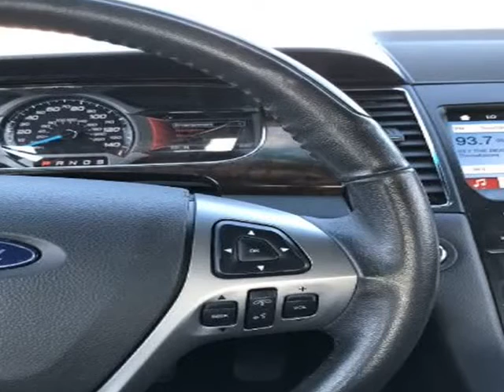2016 Ford Taurus 4dr Sdn Limited FWD (Houston, Texas)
Texas Bulletproof LLC
9142 Long Point RD
Houston